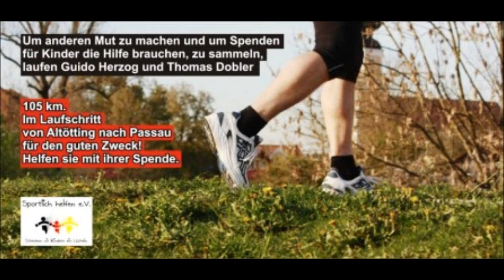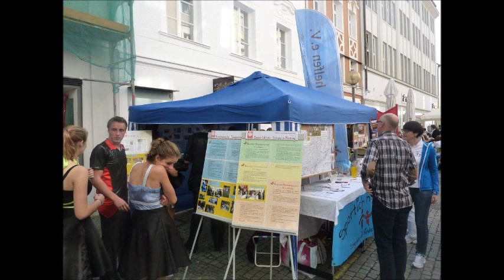Diashow Altötting - Passau 2012